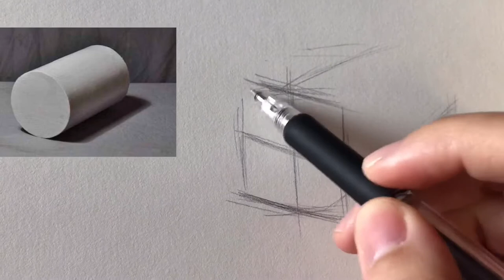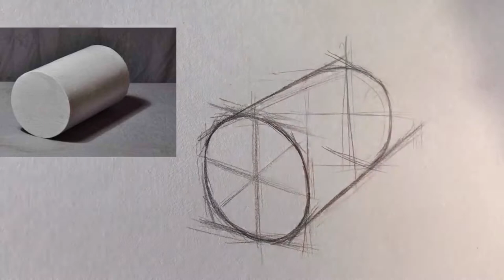Nono教畫畫03.畫圓柱